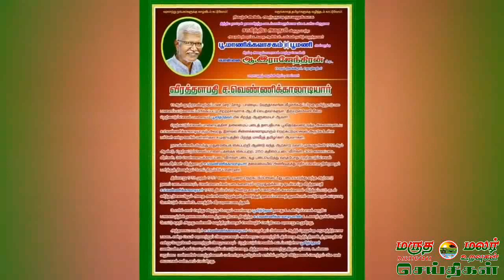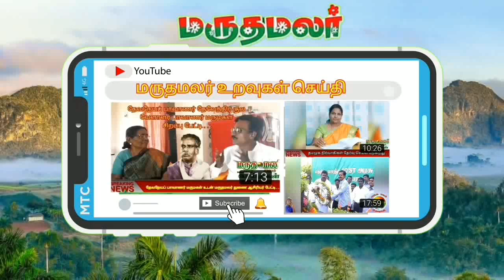15:12:2019 இன்றைய மருதமலர் உறவுகள் செய்திகள்